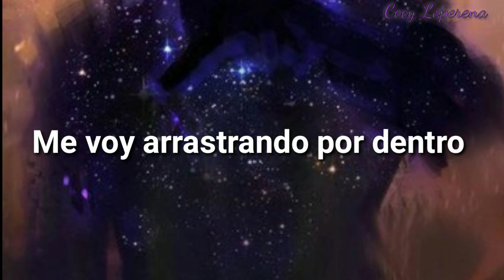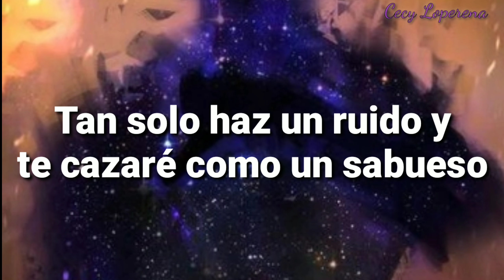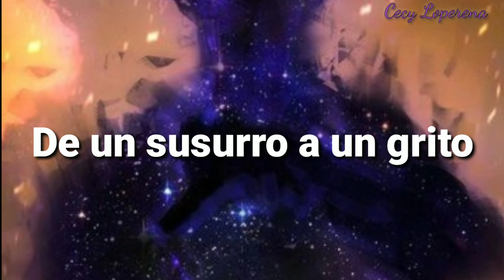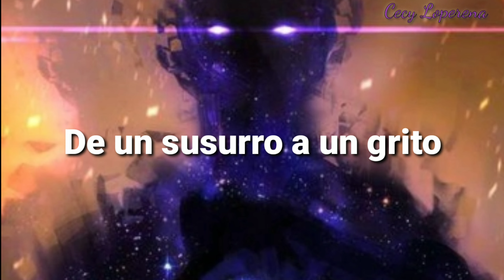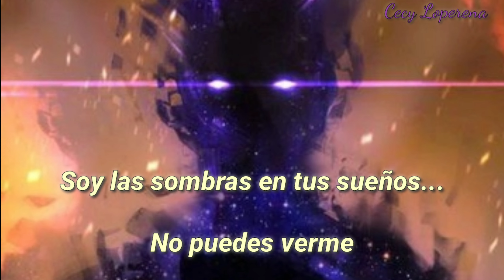Gathering of kings - From a whisper to a scream (Sub. Español)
From a whisper to a scream traducido al español